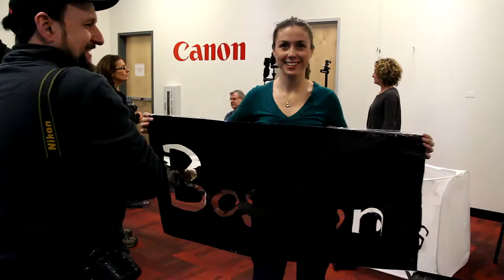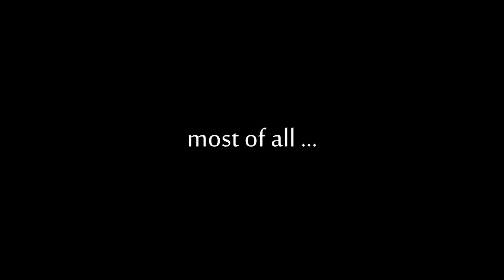Location Lighting Workshop with Rick Friedman (Boston, 2014)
Filmed @ Calumet, Boston/Cambridge, Mass.